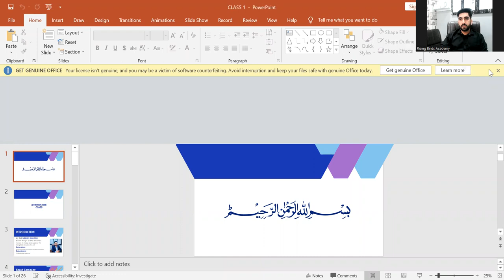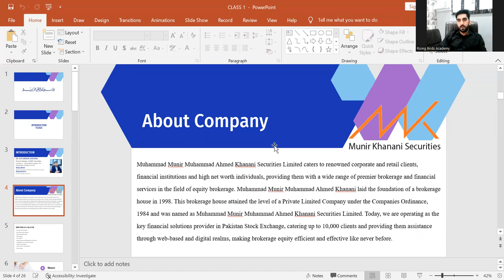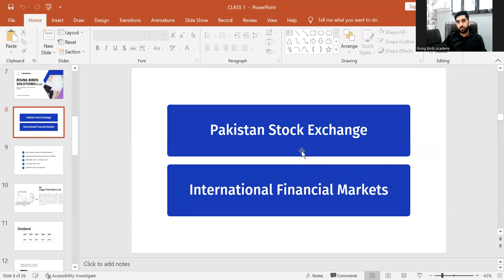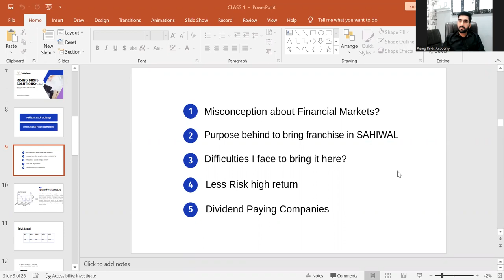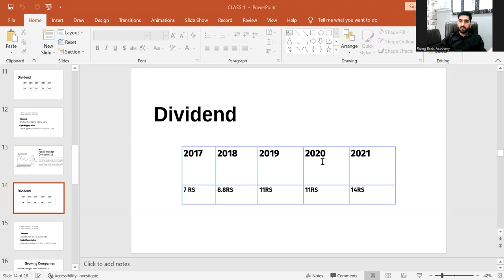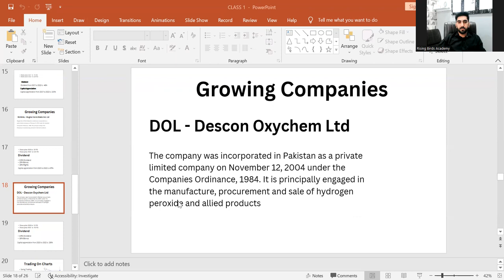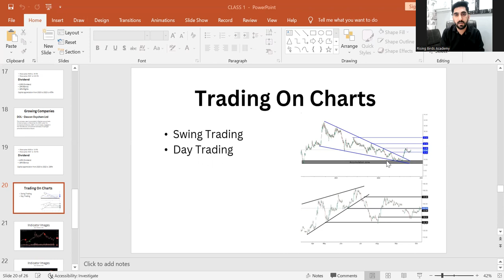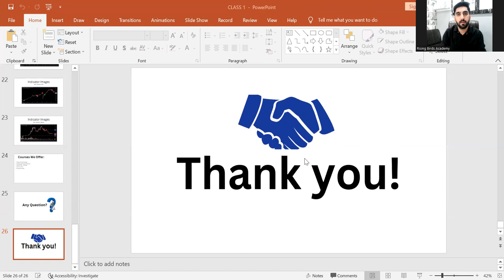Introduction class on Pakistan Stock Exchange and International Financial Markets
international financial markets,types of international financial markets,international institute of financial markets,international foreign exchange market,financial markets international,
international stock exchange market,foreign stock exchange market,international financial markets and institutions,foreign financial markets,world stock exchange market,
international financial market meaning,international financial markets,
international financial markets and instruments ugc net,international financial markets and instruments,international financial markets in kannada,international financial markets ignou,
international financial markets ibo 6,international financial markets in malayalam,
motives for using international financial markets,chapter 3 international financial markets,types of international financial markets,international transactions and financial markets,
international financial markets by rajat arora,international financial markets bcom 1st year,
international financial markets bcom 3rd year,international financial market,
international finance market,international finance foreign exchange market,